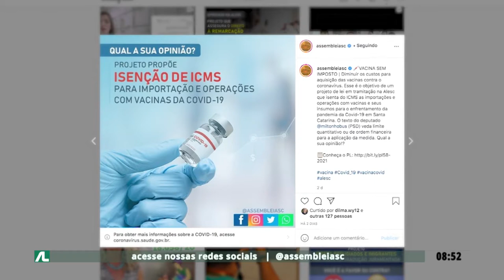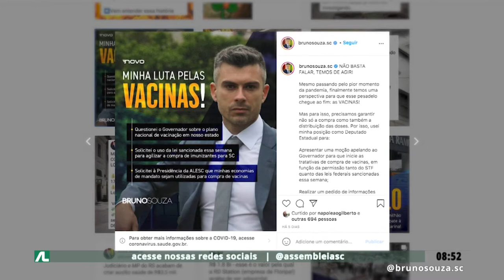Programa Conecta - 19/03/21